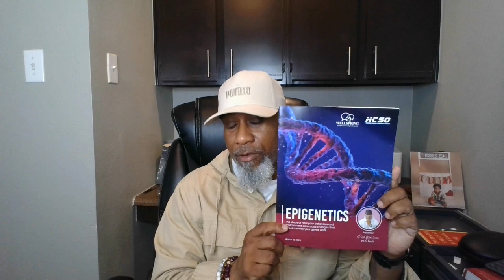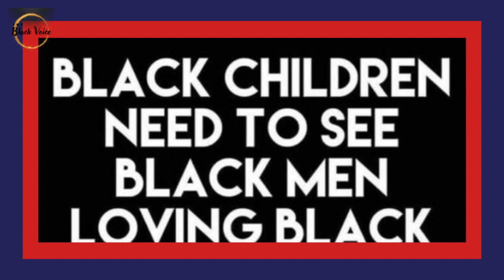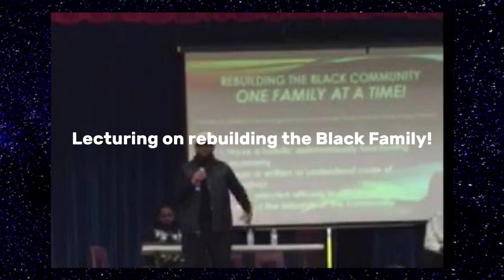The Breakdown Of the Black Family Nucleus ~ Creating the Scar Tissue of the Soul! Series | Dr. Rick